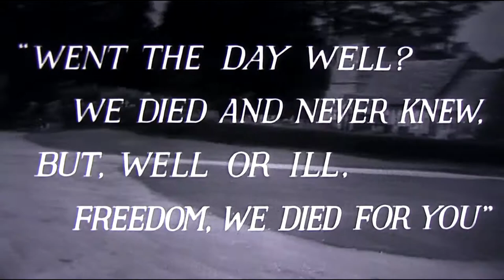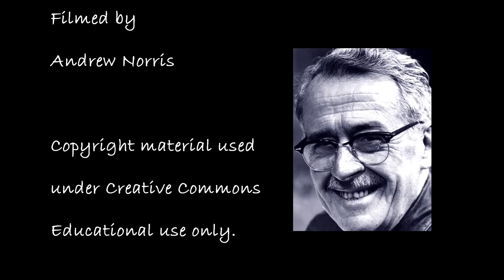On knowing Cavalcanti by John Russell Taylor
The renowned film/art critic of the Times, John Russell Taylor, talks about knowing the Brazilian producer/director, Alberto Cavalcanti, the film 'Went the Day Well' and editing the film reviews of Graham Greene.